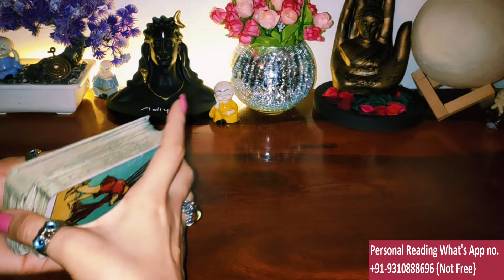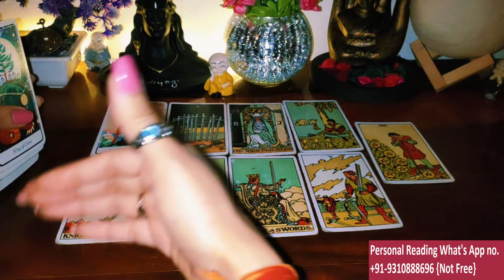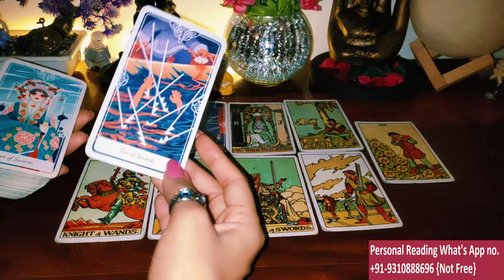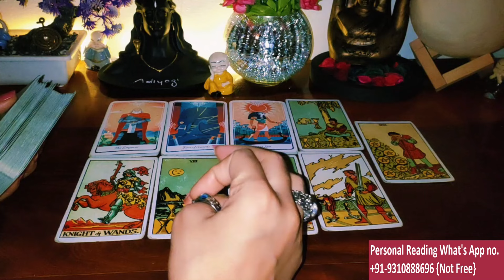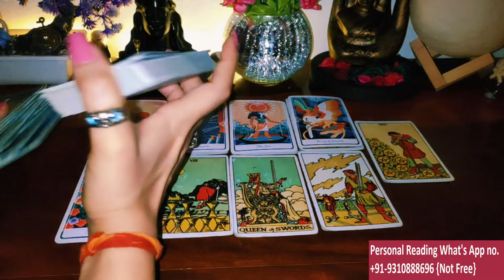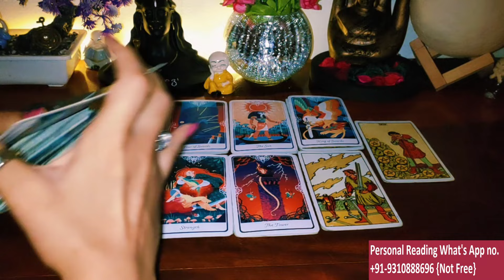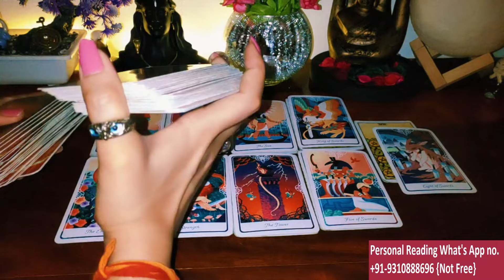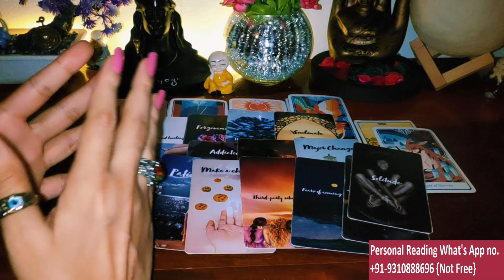💯CURRENT FEELINGS 🔥LATE NIGHT THOUGHTS😍 NO CONTACT🥹NEXT ACTION 📲TIMELESS TAROT TODAY⏳ LOVE READING🧿